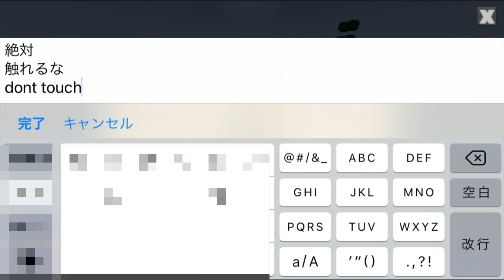TNTチャレンジ TNT Challenge(Planet of Cubes/Planet Craft/惑星クラフト)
とにかくこの場所に何もしなければ良いだけ。何か触れた痕跡があったら企画終了。